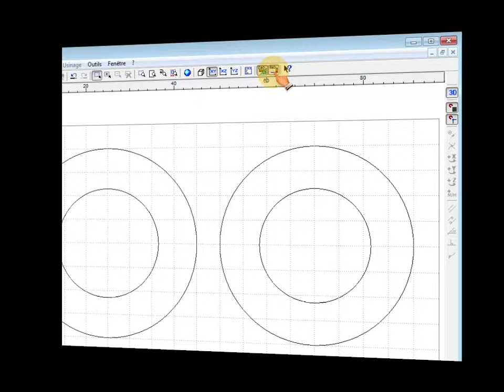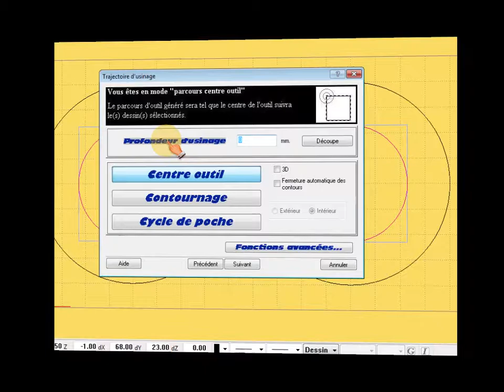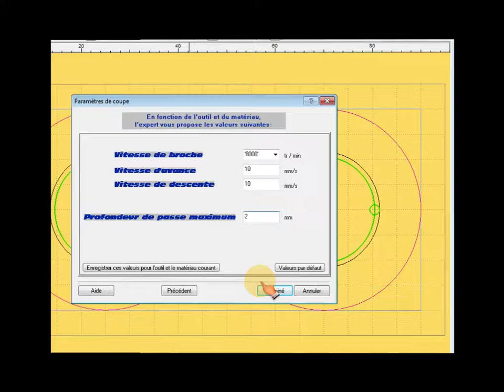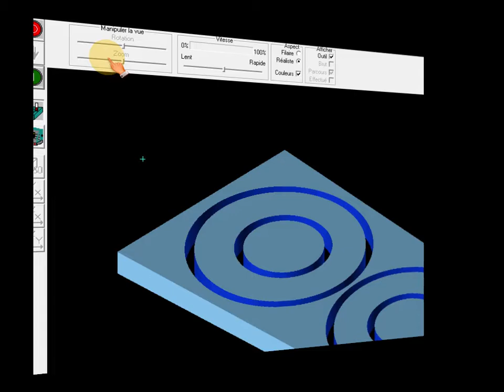SW2003 vers GCFAO 9/9 : réaliser plusieurs usinages identiques